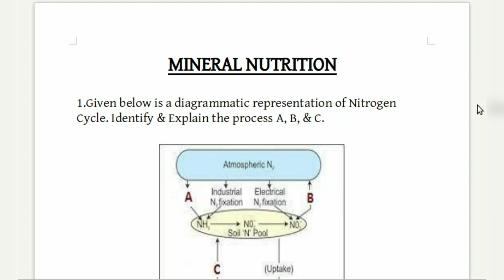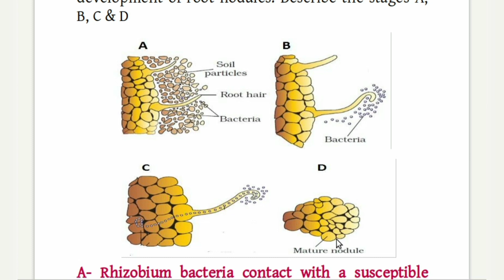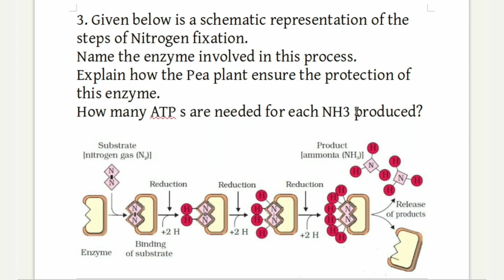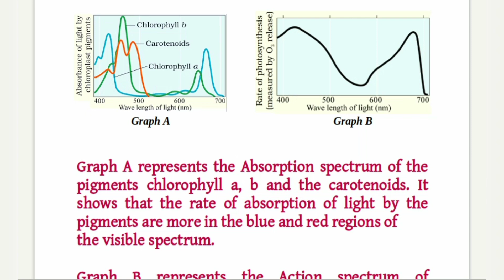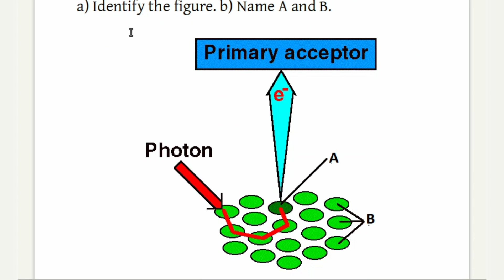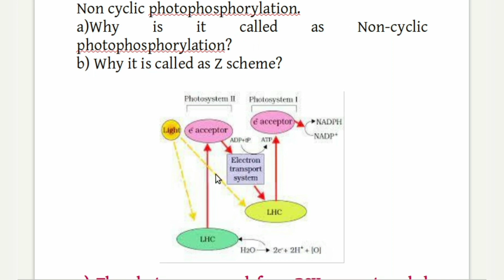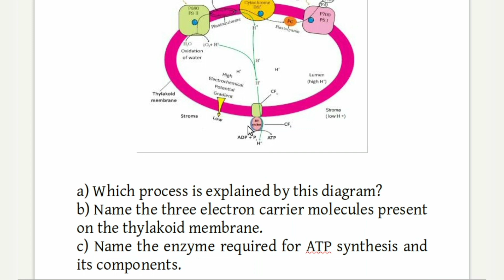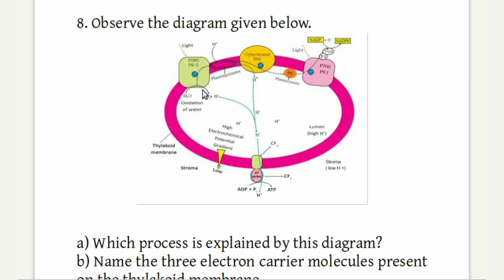Plus one Botany/Mineral nutrition/Photosynthesis/Focus area/Important Diagrams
Questions based on Important diagrams

 Focus area based questions